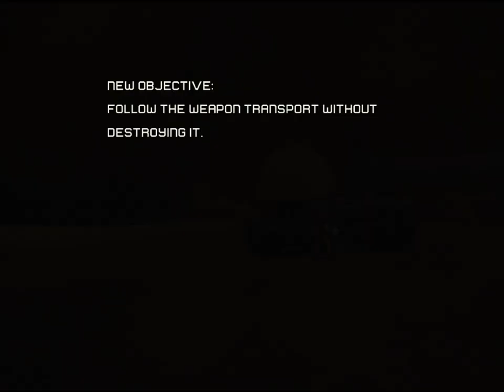Iron Man (2008) Sinhala Gameplay Part 2 No Commentary|| Let's Fight Back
Hello Friends Welcome Back To SL PREYDATOR YT CHANNEL
Today I am bring a marvel game

This is Iron Man
this is a favorite character that u all loves...

this is an action game
this game is very hard to play and also some normal missions also there...

this is an old game but very nice so play this game this will be easy to you

Name-Iron Man (2008)
Produced By-Marvel
Produced Date-2008
Available to Pc
Can Play Without Graphics Cards

I will bring other missions also soon Download This Game from (World Of Compressed) Website

So Enjoy! My Video.

Comment For New Games